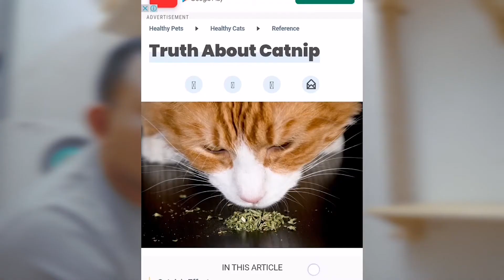Cara mengatasi kucing yang takut atau stress | Catnip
-Comment di video ini
(tidak lebih 15 patah perkataan)

selamat mencuba.